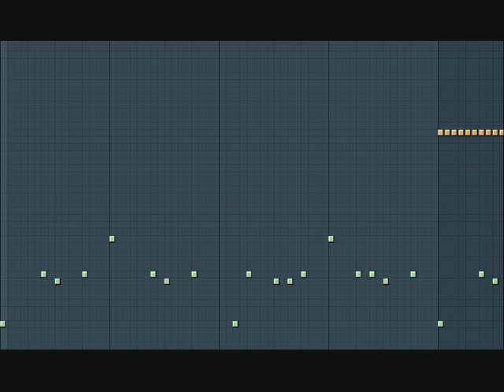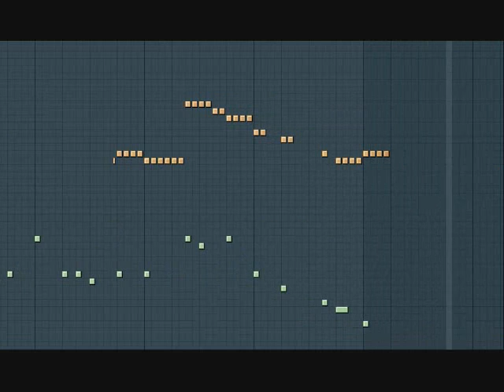How not to use a harp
I wrote a song with 6 measure phrases and some weird mode with an augmented 4th. Basically I had no idea what I was doing and you can hear that in the song. It's rather short, I just wanted to share the idea, I never intended to make a full song out of this.

In retrospect, I really like this song, and wish I could write more things like it.